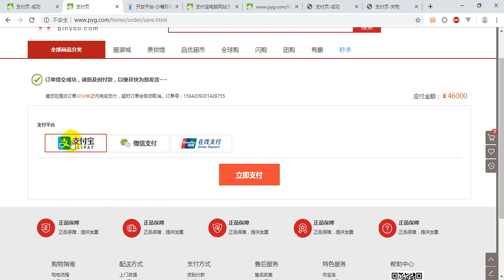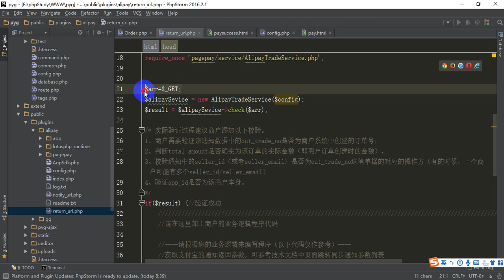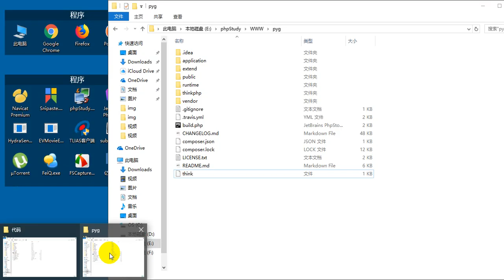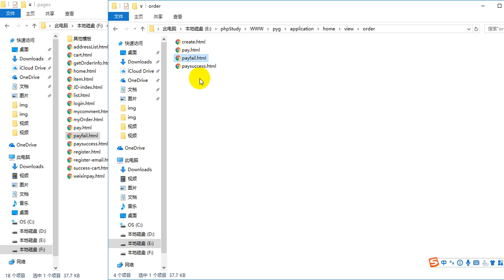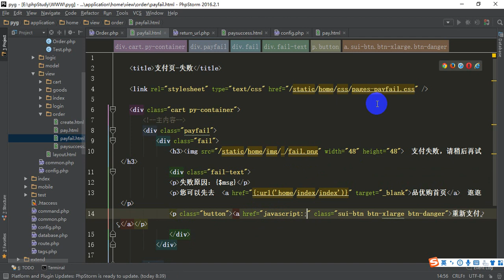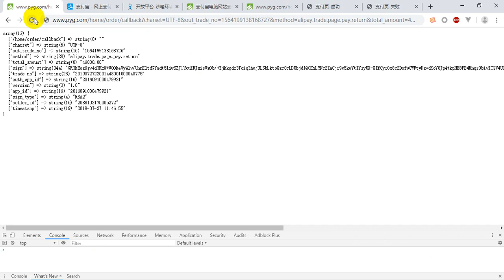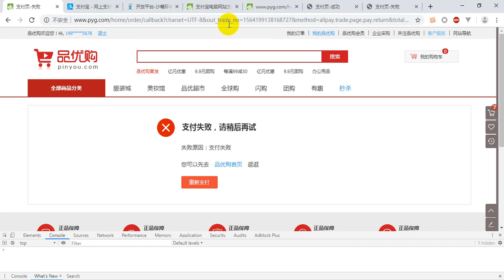Pyg 11- 9 同步跳转地址验证签名